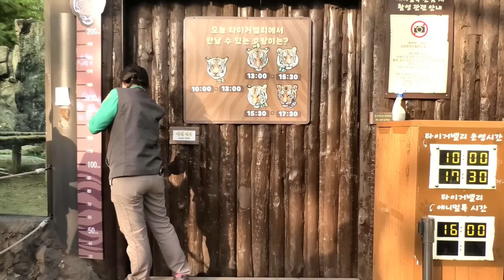에버랜드 호랑이 맹수 다운이 치료하는 천사 이지연 사육사님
에버랜드 아기 호랑이 나라가 형님 다운이 엉덩이를 물었습니다
다운이는 동생 나라가 서열 위라고 생각하고 아무 소리 못해요 하하하
 이지연 사육사님이 치료약을 뿌려 주는데 쉽지 않아요

주선데이 채널은 에버랜드 Zoo Creator Club 멤버이며
사전 협의 후 촬영 및 업로드하는 영상입니다